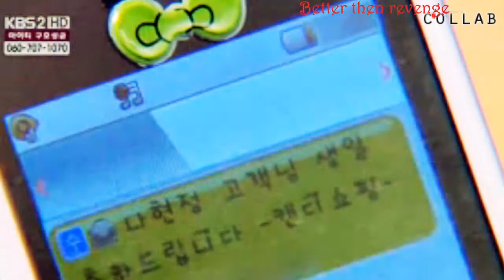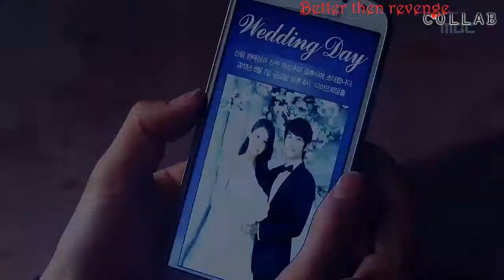Better than revenge collab #21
[December 2013]
This collab is FINALLY up and turned out really good! Thanks to everyone for their amazing work! You're the best, sweeties ;)

Coloring: xdarkwizardcatcher09
Song: Taylor Swift -- Better Than Revenge
Watermark by kchuppy16 + me :D

Part 1: mine - Jiyeon + Soulmates couple (Dream High 2 + Boys over flowers)
Part 2: xxxGGYProductions17xxx - Zyuden Sentai Kyoryuger
Part 3: AnhkO_Pham - Nice guy
Part 4: Hichanchen2 - Personal Preference
Part 5: ashnukil1 - Dream High
Part 6: Nouke1995 - god of study
Part 7: bookdork1 - Secret
Part 8: HaSaTaNaRob - Rooftop prince
Part 9: StarGazerExo - 49 days
Part 10: Stolenakka - Heirs
Part 11: xMadelaineS - master's sun
Part 12: Vikysia725 - When a man loves
Part 13: hottie4jiro - Sud Sai Pan

Please,sub my back-up channel cuz I don't want to lose you!